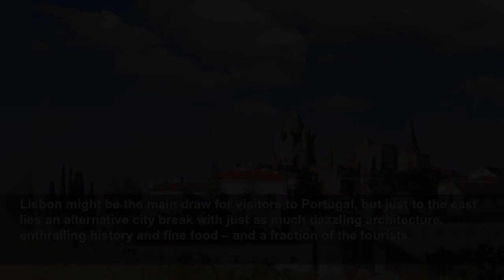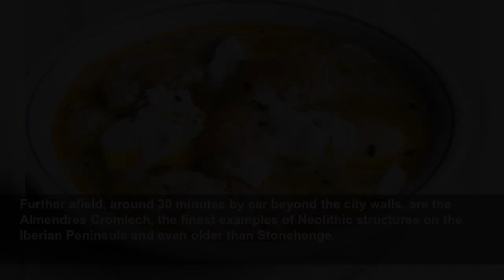The Portuguese city with everything – except tourists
Lisbon might be the main draw for visitors to Portugal, but just to the east lies an alternative city break with just as much dazzling architecture, enthralling history and fine food – and a fraction ...
The Telegraph
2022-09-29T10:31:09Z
Lisbon might be the main draw for visitors to Portugal, but just to the east lies an alternative city break with just as much dazzling architecture, enthralling history and fine food – and a fraction of the tourists.
Évora, capital of the Alentejo region, was once the seat of the Kings of Portugal and today its rich cultural heritage is plain to see. It is a city of museums and monuments, where Mudejar, Romanesque, Gothic, Manueline, Renaissance and Baroque architecture rub shoulders on the narrow streets, and domes, spires, bell towers and Corinthian columns are framed against the blue skies. There’s a Roman temple, a 13th-century cathedral (Santa Maria) considered the greatest Gothic building in Portugal, a 16th-century aqueduct, and the recently renovated 14th-century Cadaval Palace, to name a few.
But it’s also a destination to get the mouth watering, where hearty regional dishes and impressive local wines encourage one to linger.
Évora’s religious dedication is reflected in the number and variety of its churches and monasteries. Start with the granite cathedral of Santa Maria, with its fusion of Gothic and Romanesque and curious mismatched towers. Between them, flanking the portal, is an impressive collection of sculptures of the apostles carved in the 14th century. Inside, the organ, added in the 16th century, is the oldest in Portugal and there’s an unusual stone statue of the Virgin Mary, both painted and pregnant, commonly known as the Lady of the O due to her round belly.
Next up should be São Francisco, a 15th-century church whose main draw is the Chapel of Bones, created from the skulls of 5,000 monks as a visual statement on the transience of human life. ‘We bones that are here, await yours,’ read the words over the entrance.
Another architectural highlight of Évora is its ruined Roman temple, which dates back to the 1st century and features 14 granite columns, topped and tailed with marble from nearby Estremoz. It sits at a high point in the town centre, soaring up to the blue expanse and contrasting wonderfully with the whitewashed church of São João Evangelista and the Cadaval Palace behind it. Inside the latter is a feast for the eyes, in the form of the remarkable blue-and-white tiles that adorn its walls as well as an exhibition, on loan from the Fondation Pierré Bergé until October 31, on Yves Saint Laurent’s love affair with Morocco.
In the historic centre of the city, all roads lead to Praça do Giraldo, its bustling main square. Pastelarias spill out onto the pavements – so pull up a chair for coffee and a custard tart (pasteis de nata), while admiring the marble drinking fountain, whose eight spouts represent the eight streets that terminate at the Praça. One of them, Rua 5 de Outubro, is the main shopping street and ideal for picking up local handicrafts such as painted wooden furniture and pottery. More modern designs (think boldly woven rugs) can be found at Gente da Minha Terra, about half way along the cobbled road.
On the edge of town, a 16th-century aqueduct, poetically called ‘of the silver water’ (Aqueduto da Água de Prata), originally carried water as far as the fountain in the Praça do Giraldo and even had a mention in the Portuguese epic, Os Lusiadas, by Luis de Camões. It was damaged in the 17th century during the Restoration War with Spain but a stretch of around five miles survives.
Further afield, around 30 minutes by car beyond the city walls, are the Almendres Cromlech, the finest examples of Neolithic structures on the Iberian Peninsula and even older than Stonehenge.